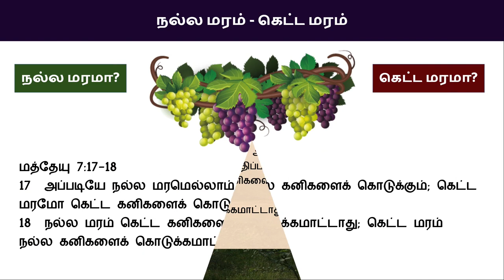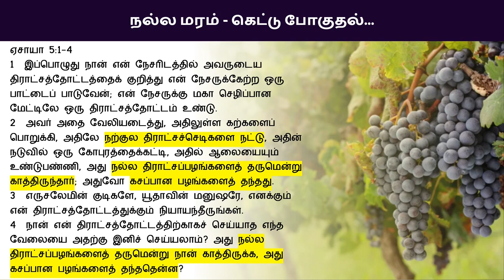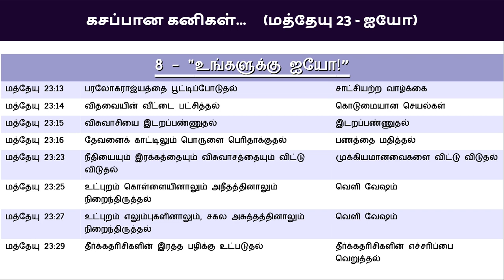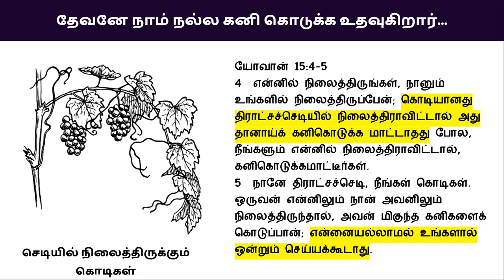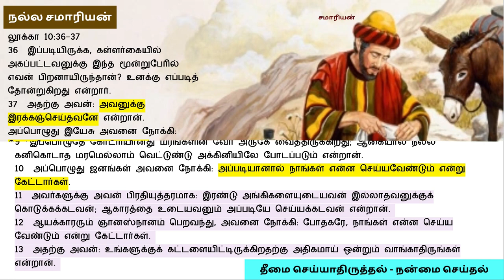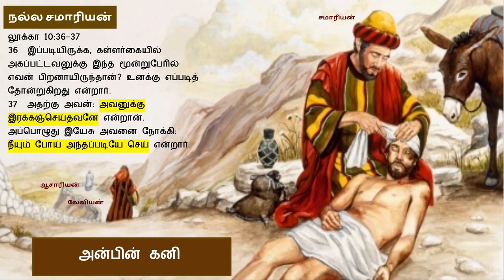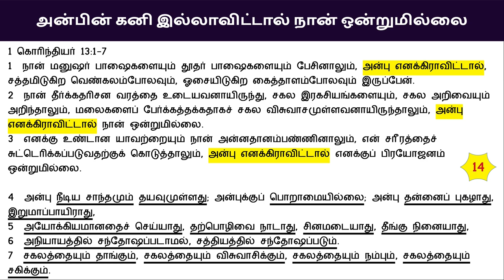மத்தேயு 7:16-18 Part II இயேசுவின் மலை பிரசங்கம் Sermon on the Mount Bible Study